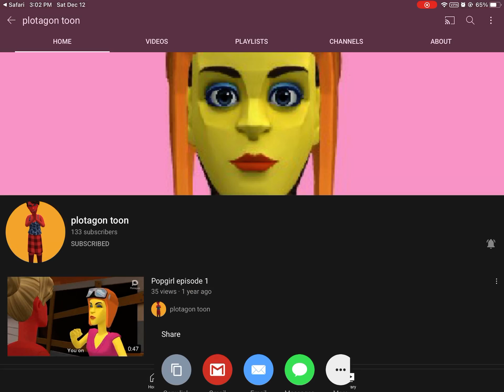Shoutout to plotagon toon